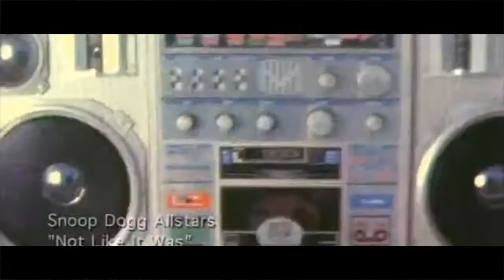Vald feat. Snoop Dogg & E-White - Gotaga (Remix)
Un couplet de Snoop Dogg et E-White a été ajouté au morceau original "Gotaga" de Vald afin de créer une version "West Coast".